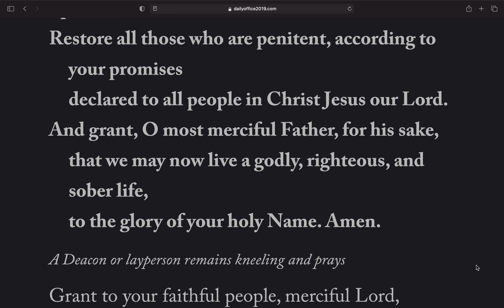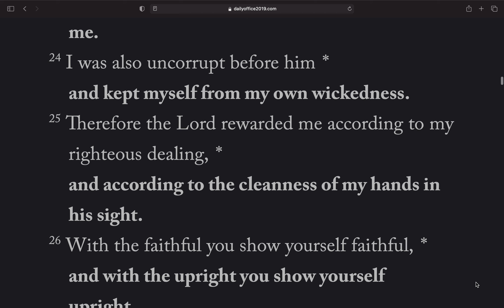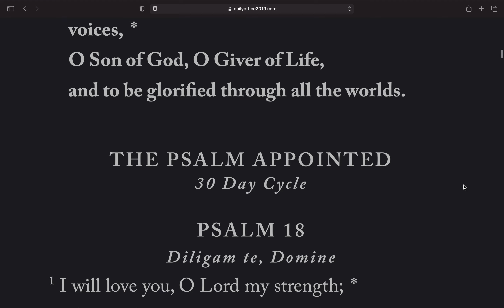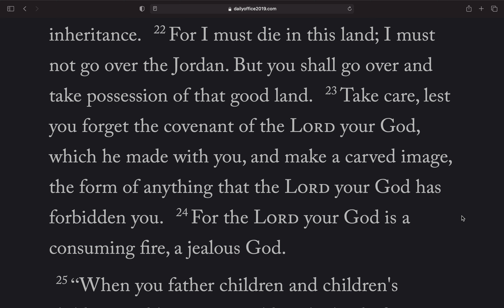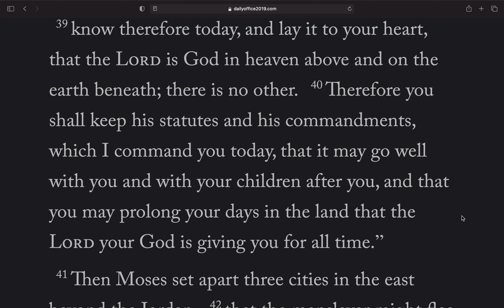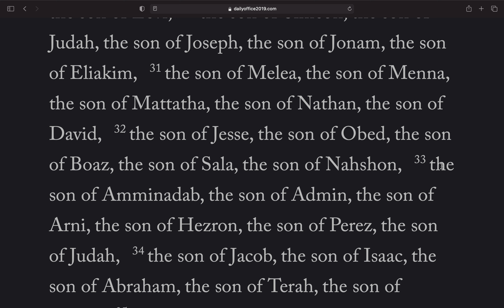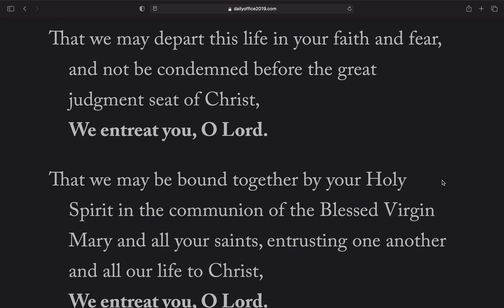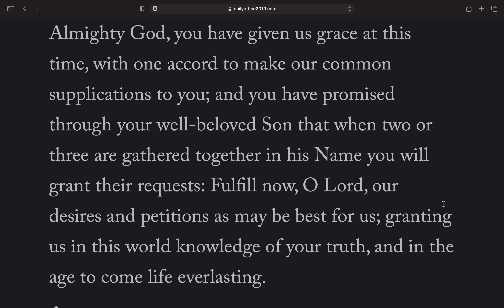Daily Office, Evening Prayer, Monday May 3, 2021